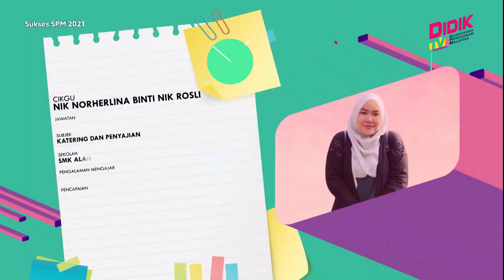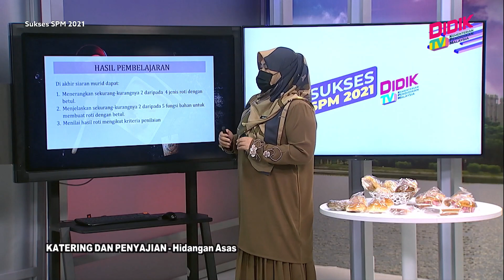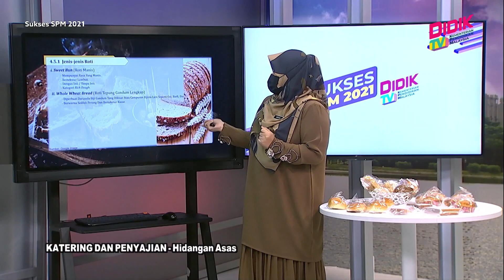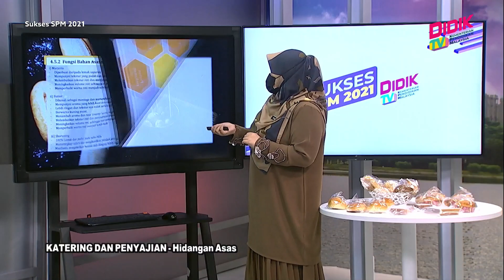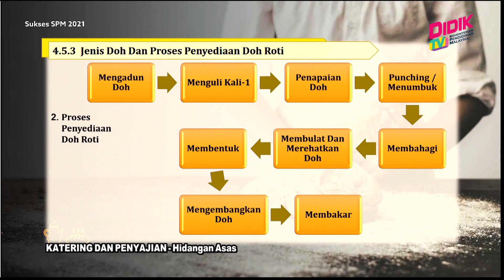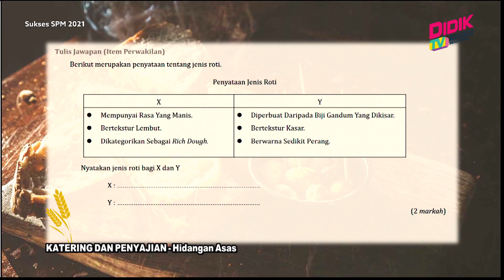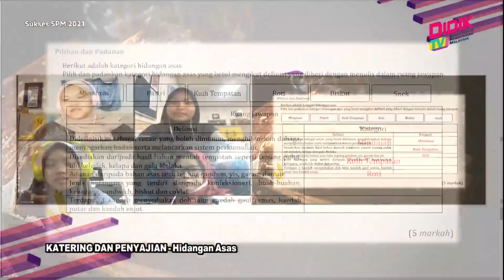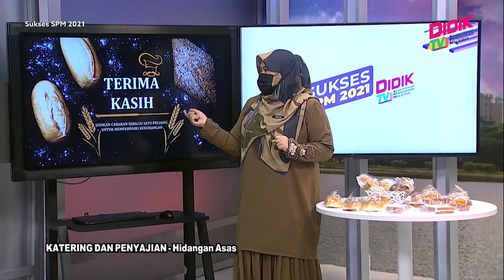Sukses SPM (2021) | Katering Dan Penyajian - Hidangan Asas [R]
Sukses SPM 2021 membincangkan teknik-teknik yang boleh diguna pakai dalam menjawab soalan Katering Dan Penyajian - Hidangan Asas [R]

Guru: Nik Norherlina Binti Nik Rosli